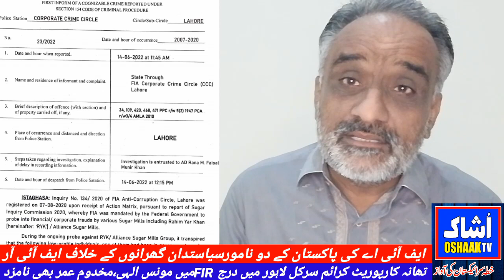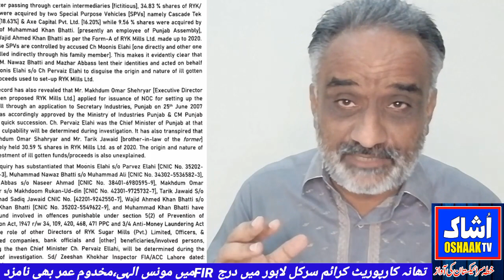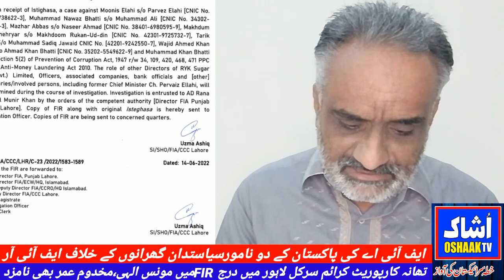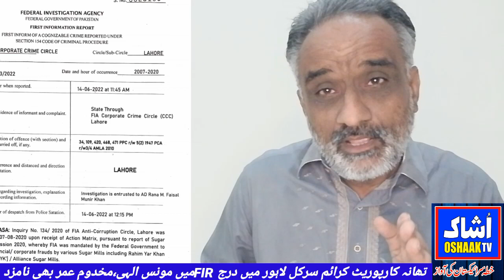FIA files FIR against two prominent Pakistani politicians.Monis Elahi,Makh.Omar were also nominated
FIA files FIR against two prominent Pakistani politicians
   Monis Elahi and Makhdoom Omar were also nominated in the FIR registered in Corporate Crime Circle Lahore